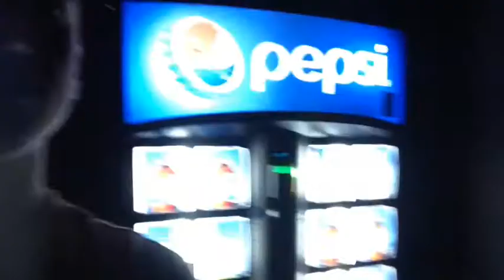I BELIEVE IN SPONTANEOUS GENERATION!?!?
Camping day 4!